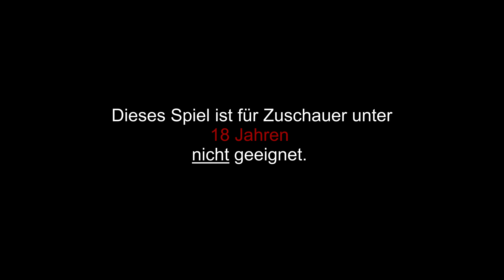Let's play DEAD BY DAYLIGHT - Folge 169 / Lass mich zurück! [Ü] [STREAM] (DE|HD)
1. Es tut mir leid falls ich dich einmal beleidigt haben sollte.
2. Oder auch 2 Mal... beleidigt haben sollte. Ich meine das wirklich nicht böse oder gar ernst - ich meine ich kenne dich ja net mal, aber ich bin mir sicher du hast auch das ein oder andere Mal fluchen müssen ;)
3. Tut mir leid das ich dich nicht um Erlaubnis fragen konnte ob ich das veröffentlichen darf, aber hey dir haben jetzt ganz viele Menschen beim spielen zugucken können, wenn du heute einen schlechten Tag hattest macht das aber auch nichts, Hauptsache wir hatten Spaß!
MfG ♥C

Womit nehme ich auf? : OBS Studio

( und / oder )

( und / oder )